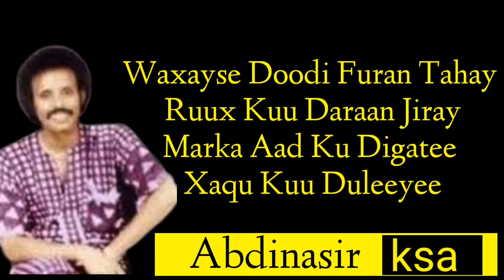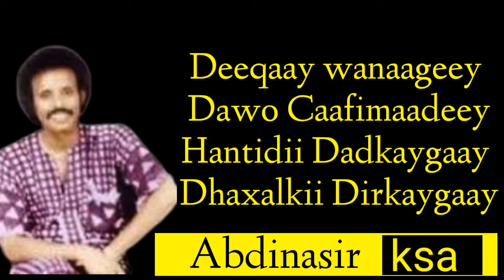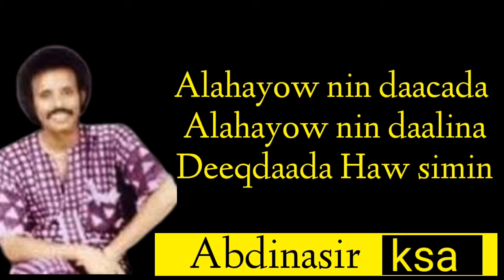maxamed mooge Qaraami allahayow Nin Daacada ah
Erayadii
Abwaan Hadraawi

Waxa Ay Ku Jirtay Ruwaayadii
Aqoon Iyo Afgarad 1972

Ku xidhnow Abdinasir ksa